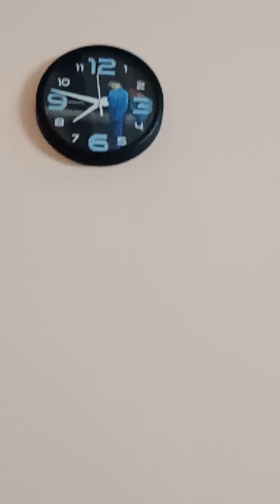Kelly ke nakhre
A brilliant breed for fun at home it's a toy breed